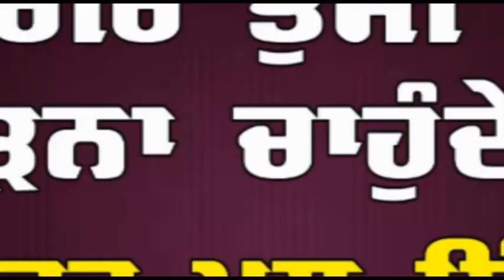ਪੁਰਾਣੇ ਪੁੱਲਾਂ ਦੇ ਪਿੱਲਰਾਂ ਤੇ ਖੜਾ ਕੀਤਾ ਜਾ ਰਿਹਾ ਨਵਾਂ ਪੁੱਲ, ਵਿਵਾਦ ਸੁਰੂ (ਦੇਖੋ ਵੀਡੀਓ)